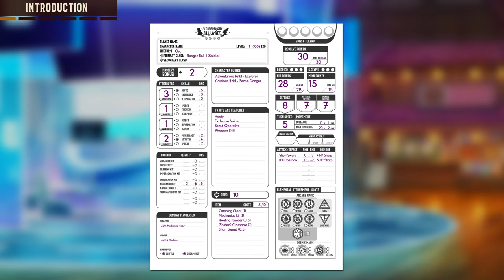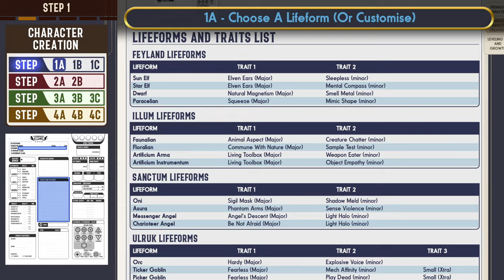CBA Character Creation - Cloudbreaker Alliance TTRPG Beginner's Guide EP4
This is the official Cloudbreaker Alliance Character Creation Guide.

🚨Link to purchase the digital version of Cloudbreaker Alliance:🚨

⏳Timestamp⏳
0:00 Introduction
1:27 Step 1
1:56 Step 1A Choose a Lifeform (Or Customise)
2:51 Step 1B Rank Up Character Quirks with Points
3:47 Step 1C Gain 1 Class Rank
5:07 Step 2A Determine Item Slot Number
5:32 Step 2B Cred and Starting Items
6:11 Step 3A Determine 4 Attributes
6:59 Step 3B Pick 2 Skill Masteries
7:42 Step 3C Pick A Toolkit Mastery
8:21 Step 4A HP, Resolve, Movement, Turn, Defense & Fortitudes
10:16 Step 4B Elemental Attunements & MP
11:40 Step 4C Attacks & Effects
12:42 Finishing Touches